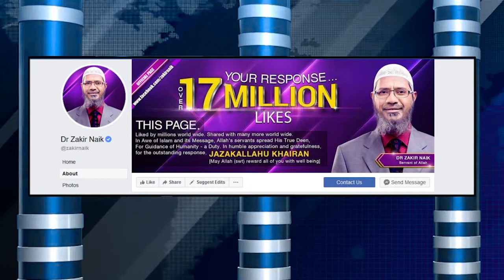SACHI NEWS 05-05-2019 5.30 PM SEG 2